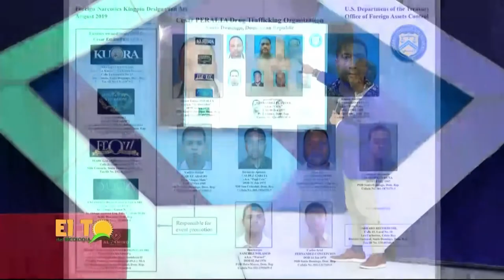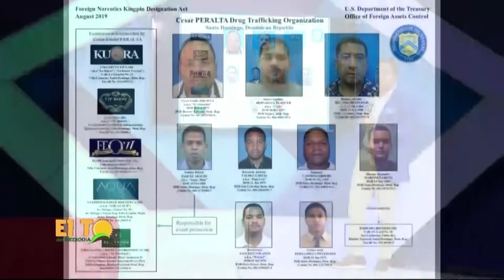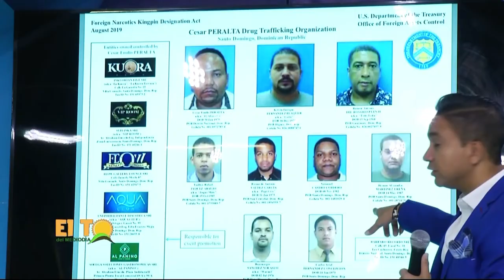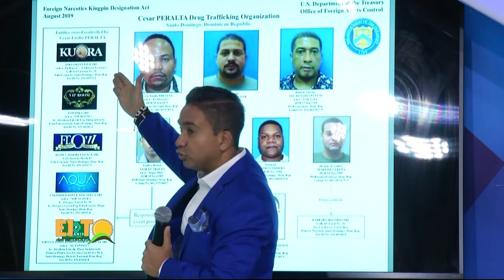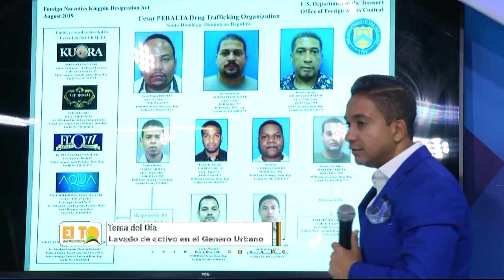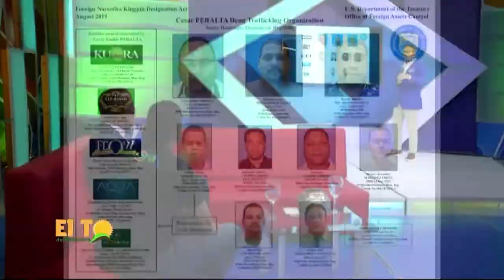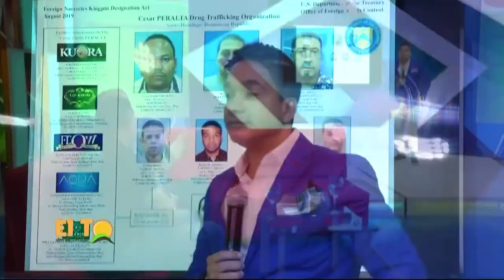En El Toque del Mediodía: debate sobre lavado de activos en el género urbano